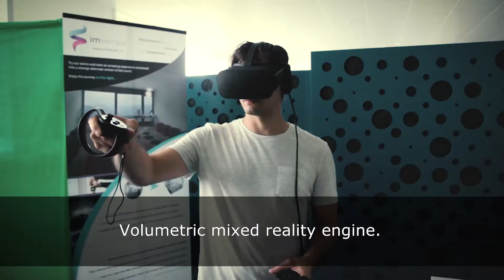Imverse - Supported by Geneus